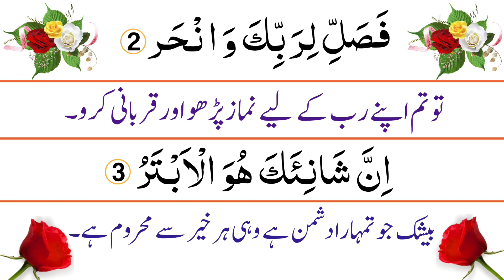Surah Al Kausar Tilawat | Surah Al-Kausar Repeat Full With HD Tex